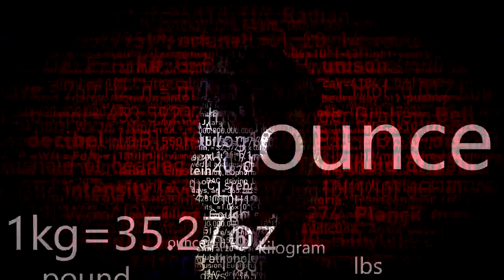Josip Motik - [albert]